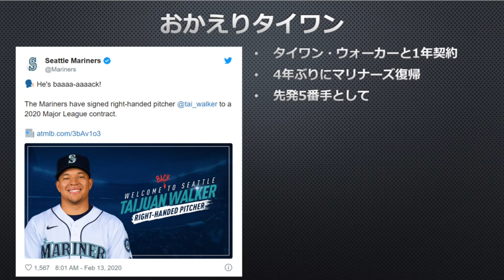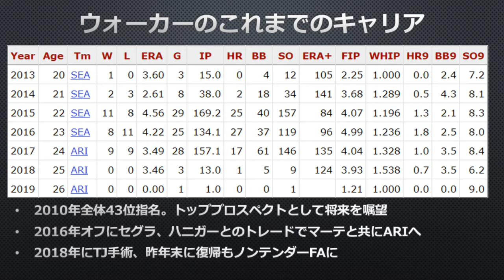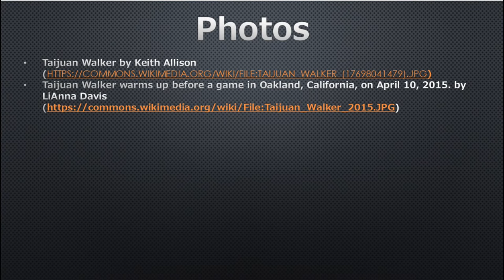【マリナーズ】タイワン・ウォーカーが帰ってきた！！！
アリゾナ・ダイアモンドバックスからFAとなっていたタイワン・ウォーカー(Taijuan Walker)が4年ぶりにマリナーズ復帰となりました。

再び彼がマリナーズのユニフォームに袖を通すなんて本当に嬉しいです！チームの思惑などを話しました。